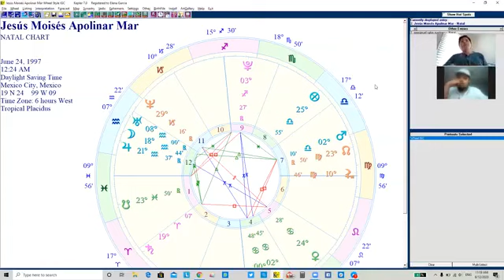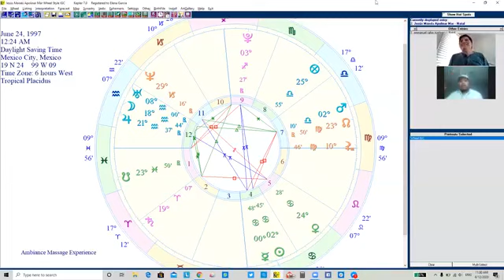Conversando de: "Numerología y astrología" con Emmanuel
Una pequeña platica que tuve con mi amigo Emmanuel donde nos muestra un poco de su trabajo en numerología, espero les agrade.